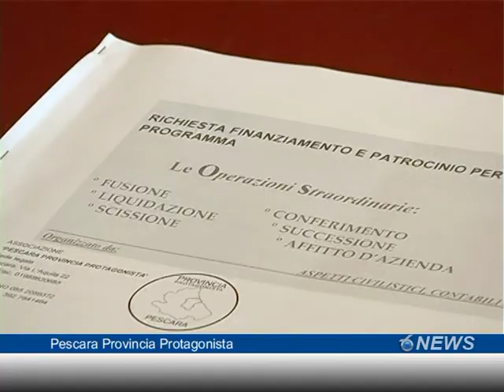Pescara Provincia Protagonista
Nessun ambizione politica solo la volontà di impegnarsi per la crescita del territorio della provincia di Pescara. Nasce l'associazione Pescara Provincia Protagonista